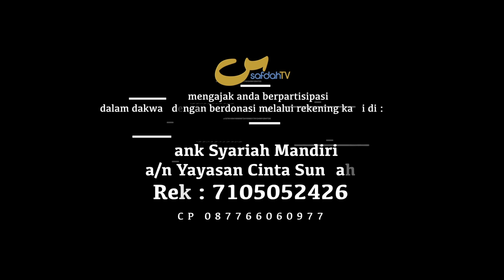Tahukah Anda: Tetangga-Tetangga Allah - Ustadz Badru Salam, Lc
TETANGGA ALLAH - USTADZ BADRU SALAM, Lc

TAHUKAH ANDA - Neighbors of Allāh

Lokasi @tegalmas

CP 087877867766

Tim SafdahTV